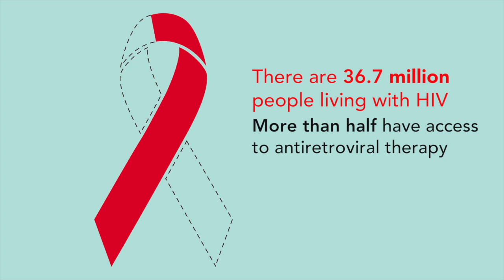If there are 36.7 million people living with HIV...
In 2016, 19.5 million of the 36.7 million people living with HIV had access to treatment, and AIDS-related deaths have fallen from 1.9 million in 2005 to 1 million in 2016.
The latest UNAIDS report, Ending AIDS: progress towards the 90–90–90 targets, gives a detailed analysis of progress and challenges towards achieving the 90–90–90 targets. The targets were launched in 2014 to accelerate progress so that, by 2020, 90% of all people living with HIV know their HIV status, 90% of all people with diagnosed HIV are accessing sustained antiretroviral therapy and 90% of all people accessing antiretroviral therapy are virally suppressed.
The report can be downloaded from unaids.org.
UNAIDS is the global leader and repository of AIDS-related programme data. The full data set can be accessed